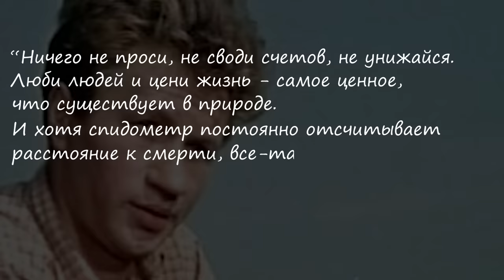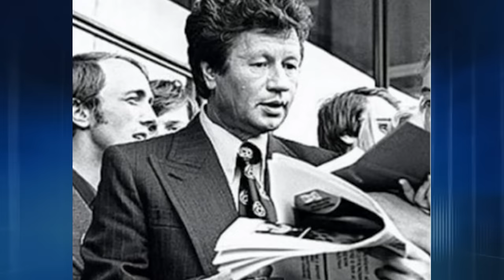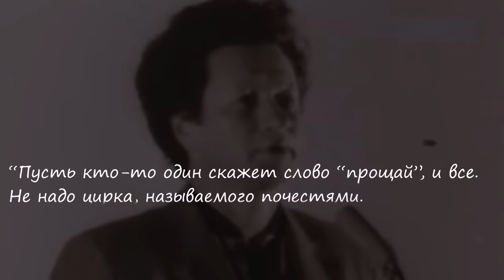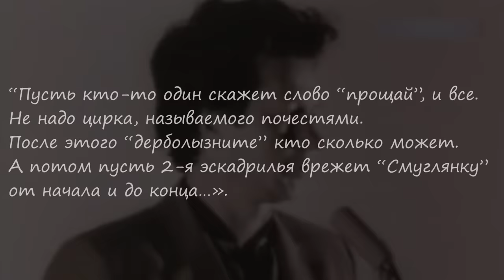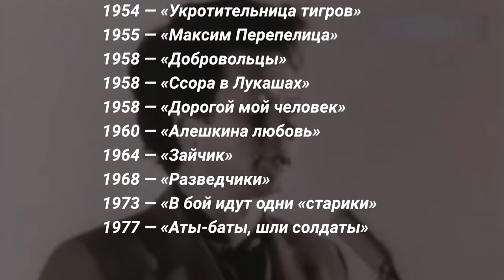Леонид Быков. Жизнь и смерть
Леонид Быков — заслуженный артист РСФСР, народный артист Украинской ССР, откуда и происходил родом. В его творческой биографии не наберется и трех десятков актерских ролей. Плюс работы по озвучиванию картин, 7 фильмов, которые Быков срежиссировал, и еще 4, к которым написал сценарии. Но чуть ли не каждая кинолента, в титрах которой значилось имя Леонида Федоровича, приобретала всесоюзную популярность и становилась советской классикой.